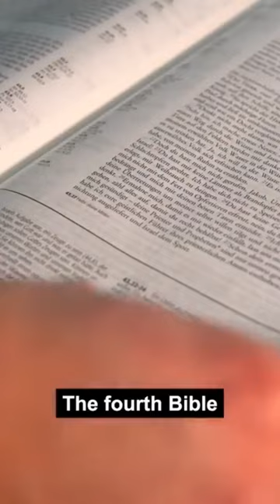Jews believe that Appearance of Dajjal is Near as the Cow has been Reborn Again in this World